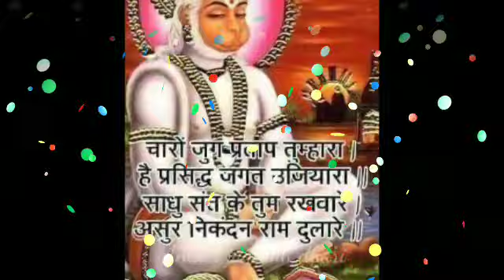मेष राशि राजा बनने का समय आ गया, साल की सबसे बड़ी खुशखबरी मिलेगी